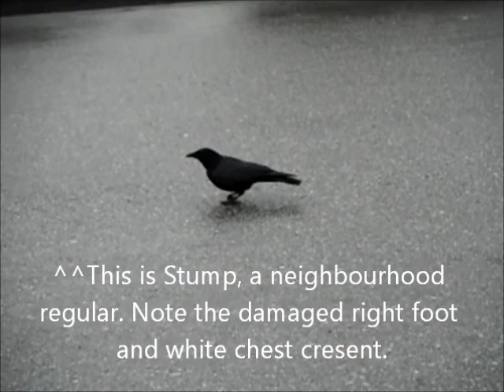crow anomalies 03: bad foot day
A young crow roughly three weeks after sufering a badly broken tarsus. The lower limb has been lost but the bird seems to be recovering overall.